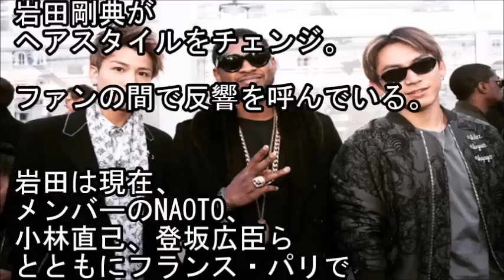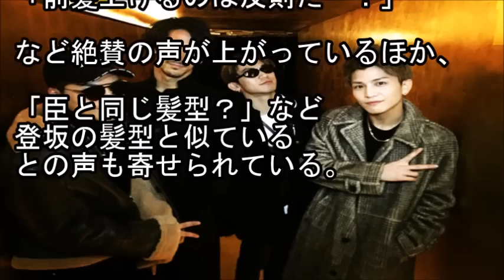【必見】三代目JSB岩田剛典、“久々”短髪ウルフに反響!!【マルチエンタメ放送局】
EXILE岩田剛典がヘアスタイルを変えて、
ファンに大好評だそうです。

【快挙】三代目JSB岩田剛典「日本アカデミー賞」新人俳優賞受賞！高畑充希もW受賞！！【マルチエンタメ放送局】

【サプライズ】三代目JSB小林直己・岩田剛典・登坂広臣の新CMオンエア!!【マルチエンタメ放送局】